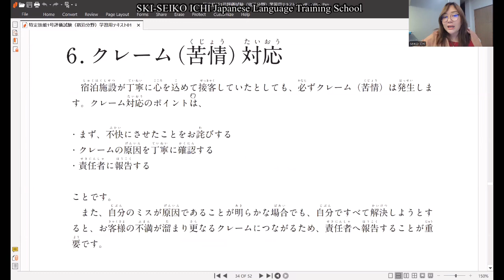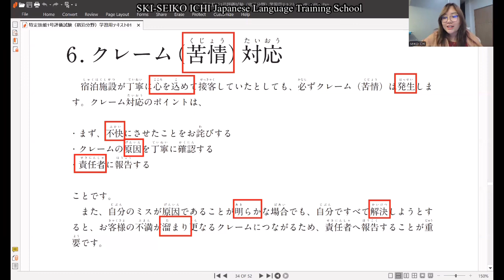Hotel Tokutei အတန်း အခမဲ့ - Day 16特定技能宿泊 無料授業 ミャンマー語説明付け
Hotel Tokutei အတန်း အခမဲ့ - Day 16
特定技能宿泊　無料授業　ミャンマー語説明付け

SKI -SEIKO ICHI Japanese Language Training School& Education Service(ဂျပန်ဘာသာစကားလေ့ကျင့်ရေးသင်တန်းကျောင်းနှင့် ပညာရေးဝန်ဆောင်မှုလုပ်ငန်း)

 🏠 SKI ဘူတာရုံလမ်းကျောင်း - အမှတ် (51/B1), ပထမထပ်၊ အခန်း (၅)၊ ဘူတာရုံလမ်းမှတ်တိုင်အနီး၊ အင်းစိန်လမ်းမပေါ်၊ လှိုင်မြို့နယ်၊ ရန်ကုန်။ (Eastern IT & Mobile ဆိုင်အပေါ်ထပ်)

🏠 SKI မြောက်ဒဂုံရုံး - အမှတ် (၉၅၇/က)၊(၃၂)ရပ်ကွက်၊ဘုရက့်နောင်လမ်းမကြီး၊မြောက်ဒဂုံမြို့နယ်၊ရန်ကုန်

🪭 ကျောင်းပိတ်ထားပါက အောက်ပါဖုန်းနံပါတ်များကို ဆက်သွယ်စုံစမ်းနိုင်ပါသည်။